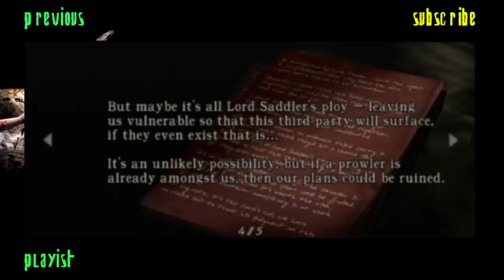7) Resident Evil 4 Let's Play w/Commentary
Stop right there criminal scum!